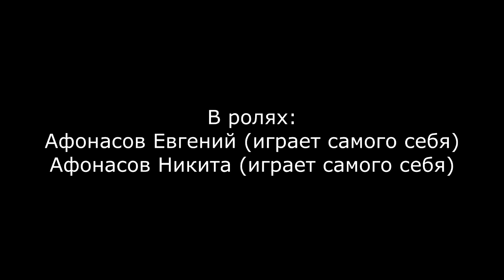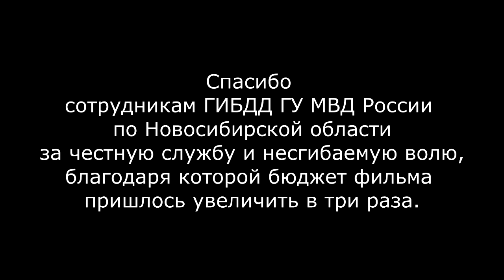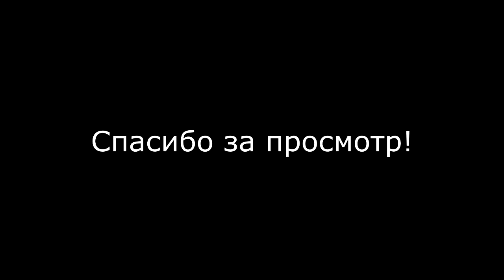Покатаемся по городу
Вечерний Новосибирск
#2 Video clip without logo.